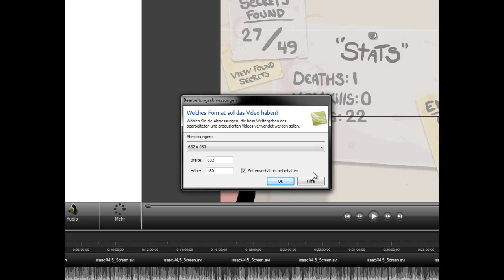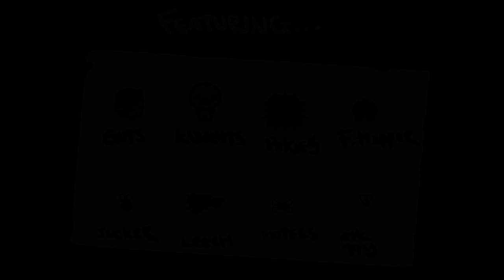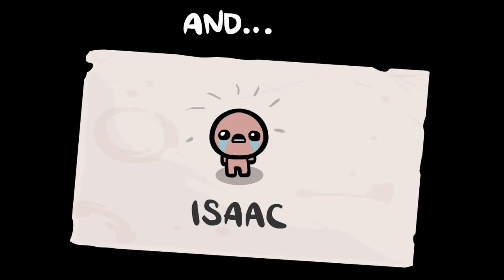Let's Play Binding of Isaac #12 - Herz-lich willkommen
«THE BINDING OF ISAAC»
Indie-Game von Edmund McMillen & Florian Himsl (2011).

«LET'S PLAY THE BINDING OF ISAAC»
Kommentiertes Gameplay von Zombey (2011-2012).